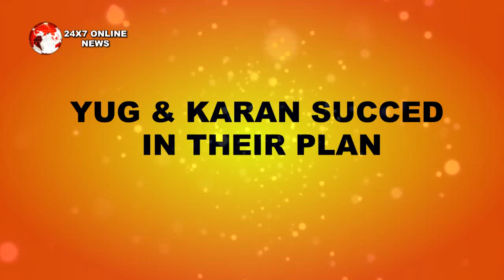Yeh Hai Mohabbatein || KARAN और YUG मनाएंगे अपनी जीत की खुशी